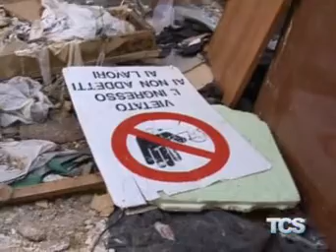Provvidenza, pareri discordanti tra Italia Nostra e Comune